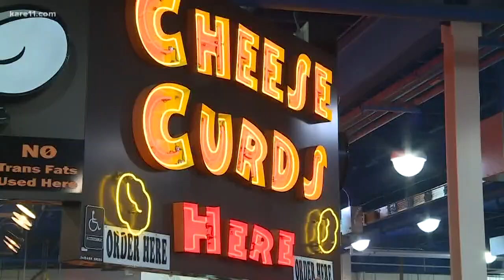Couple has 'cheesy' engagement at MN State Fair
It was an exciting Friday for an Iowa couple that got engaged in line for cheese curds at the fair! You have to see this video.